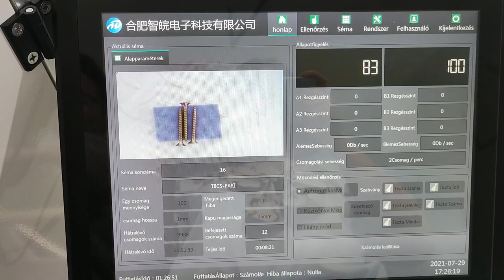The one screw counting and packaging machine for VC303-3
Vision counting machine adopts CCD image technology to count items for batch package. Weight of each items is not exactly the same, so it is not precise to count by weight,only vision counter machine can count accurately to save cost and labor force.